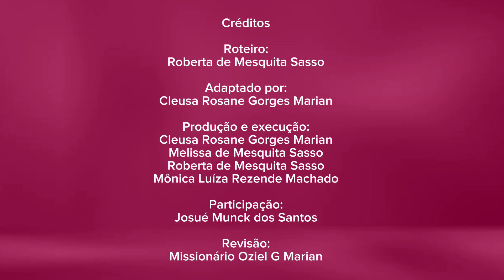José no Egito - um reencontro abençoado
Nas histórias anteriores vimos que José foi vendido a uma caravana pelos seus irmãos e que quando chegou ao Egito foi vendido como escravo, sofreu muito até ter a oportunidade de interpretar um sonho do Faraó e se tornar governador do Egito. Mas o que será que aconteceu com os seus irmãos? Será que eles reencontraram José no período da fome? Será que eles se arrependeram do que fizeram com seu irmão? Qual terá sido a reação de José? É o que vamos descobrir na história de hoje.
Convide pessoas queridas pra assistir junto contigo e conhecer um pouco mais da Bíblia!
Série de histórias bíblicas em linguagem infantil: Jacó e seus filhos
Video 3: José no Egito - um reencontro abençoado.

TODAS AS GRAVAÇÕES FORAM FEITAS RESPEITANDO OS PROTOCOLOS DE SEGURANÇA. NÃO PERMITIMOS A REPRODUÇÃO DESTAS IMAGENS PARA OUTRAS FINALIDADES.

Realização:
Igreja Evangélica de Confissão Luterana em Juiz de Fora
Site: @ieclbjf
Face: Igreja Luterana Juiz de Fora

Sínodo Sudeste.
Acesse nosso canal no YouTube! Mais vídeos para as crianças na playlist "Culto infantil - Crianças"